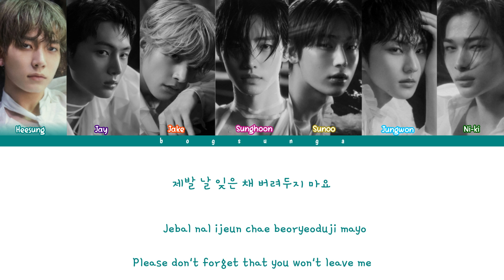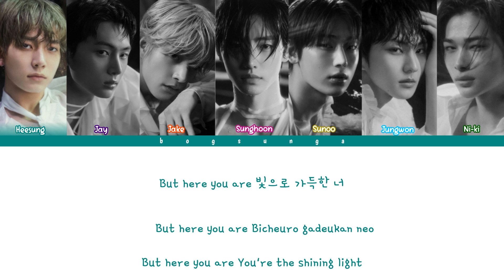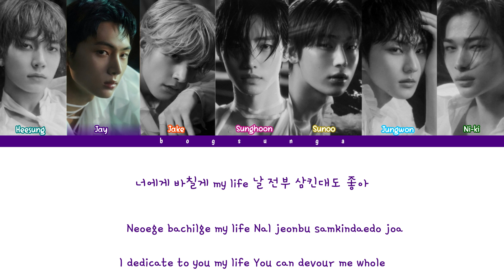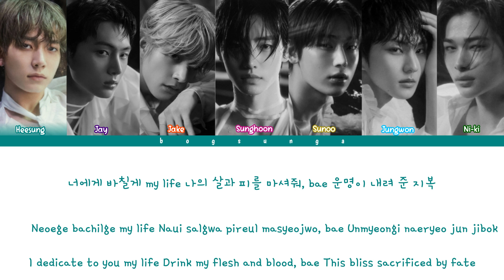ENHYPEN (엔하이픈) - Sacrifice (Eat Me Up) (COLOR CODED LYRICS) (HAN/ROM/ENG)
ARTIST : ENHYPEN
SONG : SACRIFICE (EAT ME UP)
ALBUM : DARK BLOOD
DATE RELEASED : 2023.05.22